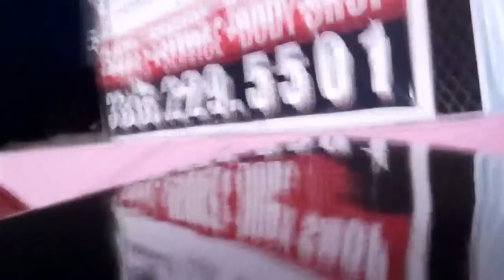Wreck At ACE